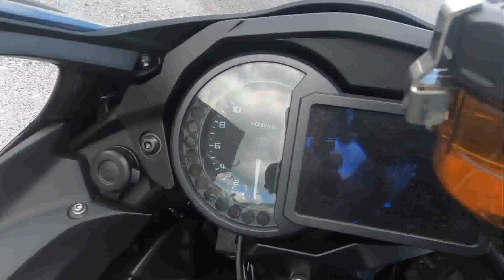Used 2021 Kawasaki Ninja H2 SX SE+ Motorcycle For Sale In Emmaus, PA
to view this Used Emerald Blazed Green / Metallic Diablo Black / Metallic Graphite Gray 2021 Kawasaki Ninja H2 SX SE+ for sale near Allentown, Pennsylvania.

Stock #: U05050

Description:
This 2021 Kawasaki Ninja H2 SX SE+ is for sale at Blackmans Cycle located in Emmaus, PA.